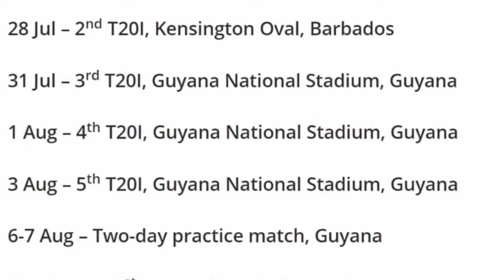Pakistan vs West Indies 2021 schedule changed new time table / Pak vs wi 2021 schedule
Pakistan vs west Indies 2021 schedule / time table changed / Pak vs wi schedule 2021